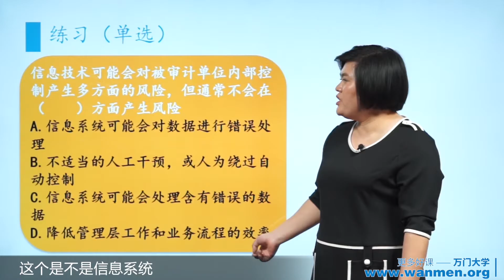【万门大学】CPA审计11 3评估信息技术的风险